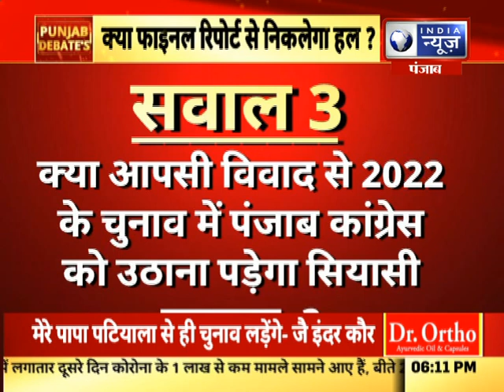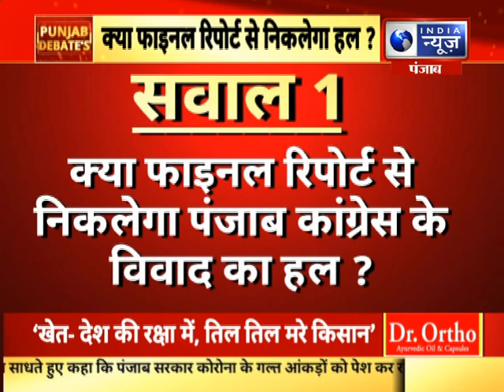कांग्रेस समिति की हुई फाइनल बैठक, क्या फाइनल रिपोर्ट से निकलेगा कोई हल? India News Punjab